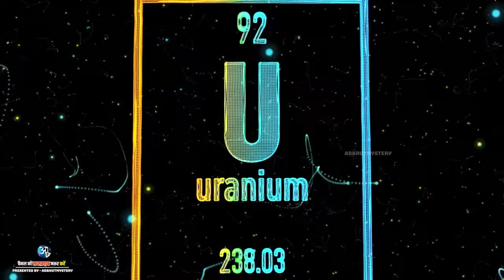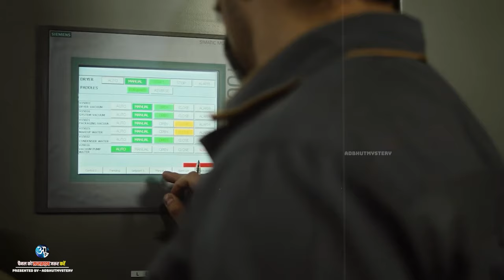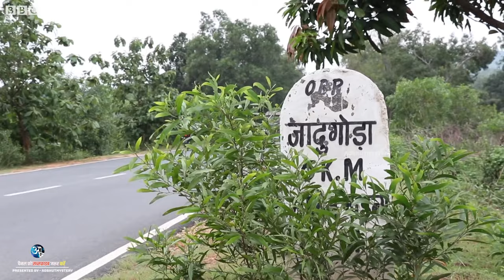खतरनाक धातु जिससे बनता है परमाणु बम। Uranium 235 THE MOST DANGEROUS METAL ON EARTH!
Night Bulb : @NightBulb

➤ NOTE ☛  बिना परमिशन ADBHUT MYSTERY चैनल के किसी भी वीडियो से स्क्रिप्ट या वीडियो फुटेज न चुराए और न ही चैनल पर अपलोड वीडियो की स्क्रिप्ट को किसी भी तरह से सम्पादित करके इस्तेमाल करे  वरना आपको हमारी टीम द्वारा कॉपीराइट दिया जायेगा एवं  बिना परमिशन वीडियो किसी भी एप या सोशल मीडिया पर न अपलोड करें l अन्यथा उचित क़ानूनी कार्यवाही की जावेगी